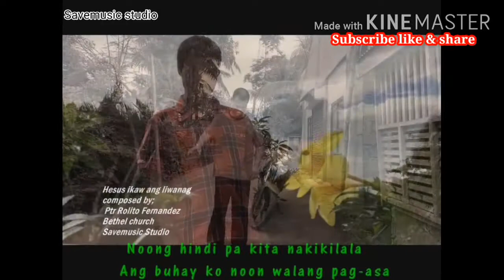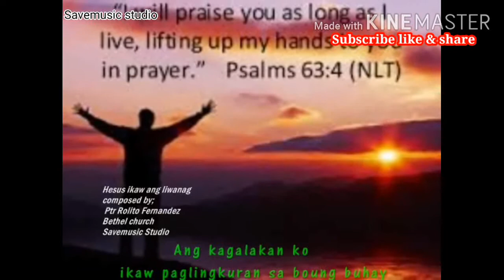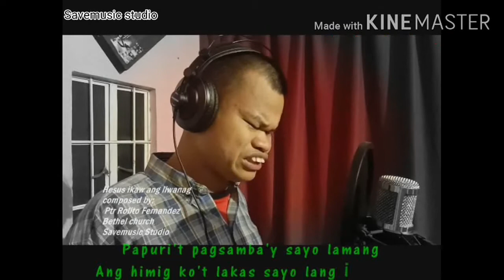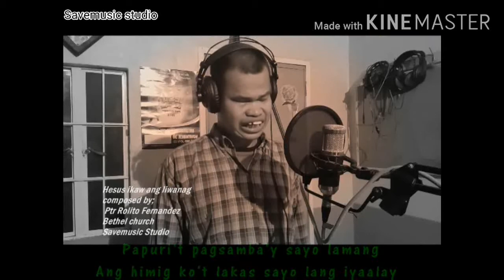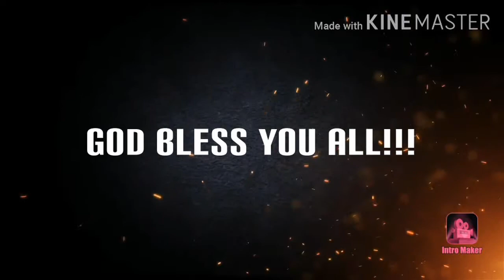Hesus ikaw ang liwanag